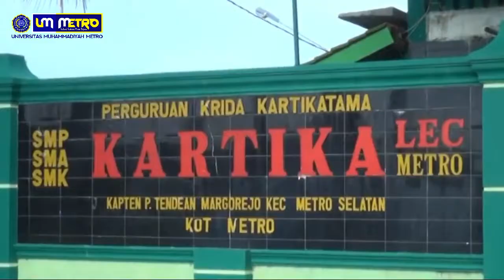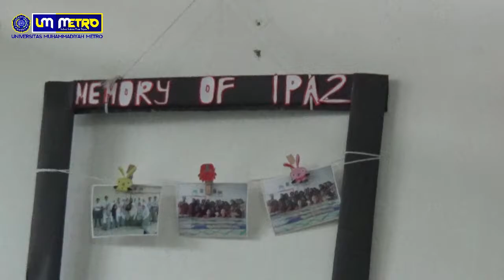Agil Lepiyanto, M.Pd - SMA Kartikatama Metro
Tim Implementasi PDS Universitas Muhammadiyah Metro di SMA Kartikatama Metro